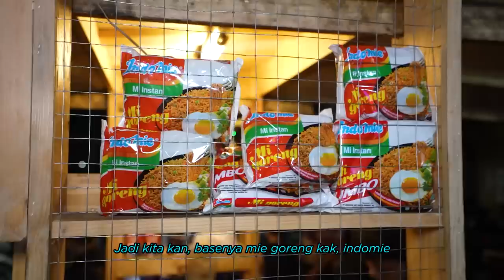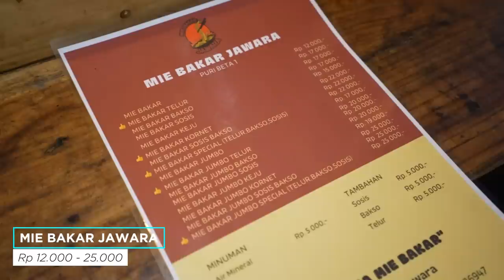AWET PANASNYAA!! MASAK LANGSUNG MIE INSTAN DI ATAS COET..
MIE BAKAR JAWARA
📍Puri Beta 1, Tangerang
maps.app.goo.gl/vbmWZPpWiPAippLh6?g_st=ic